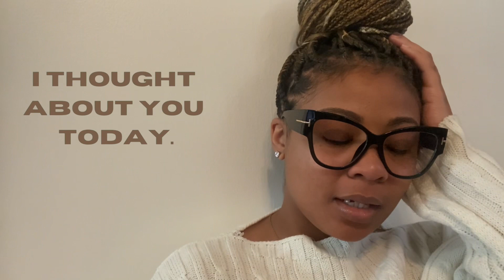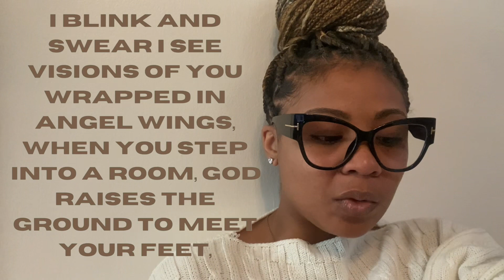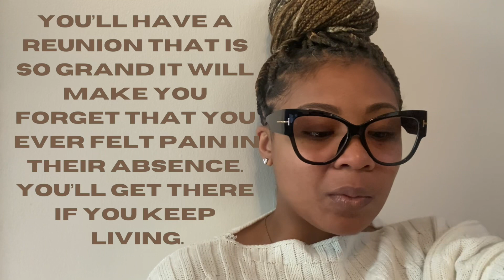if you missing somebody..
the last few places i’ve visited on my break i’ve encountered someone who was missing another - who was feeling the hurt real heavy right in the middle of christmastime.

even for me - it’s my favorite season for sure, but it won’t ever be the same, having loved and lost and now here, just “missing.”

wishing a happy Christmas to those who dared to love and have an armful for someone they can no longer gift on this side.

“blessed is the fragile body that is a holding place for love . “

LYSH